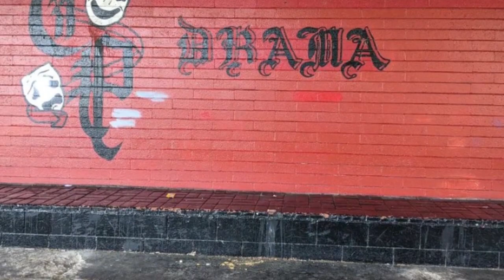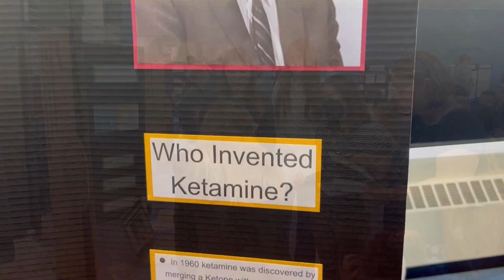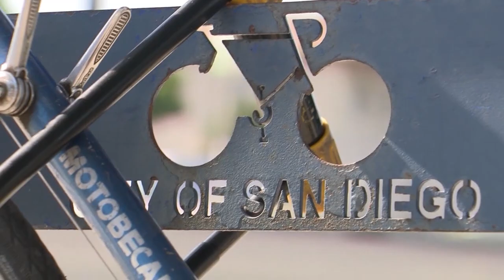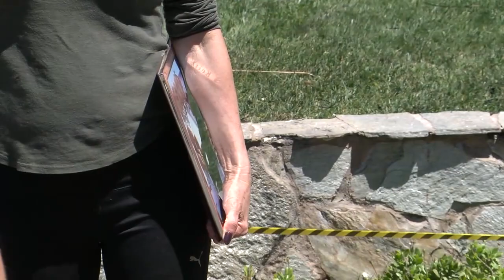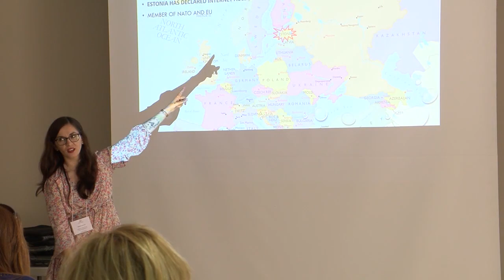Dru Lopez-Miller Photojournalist Reel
Here is an updated reel of my most current news stories. Some of these stories I put together all by myself. I'm so grateful to be able to tell the stories of my community.